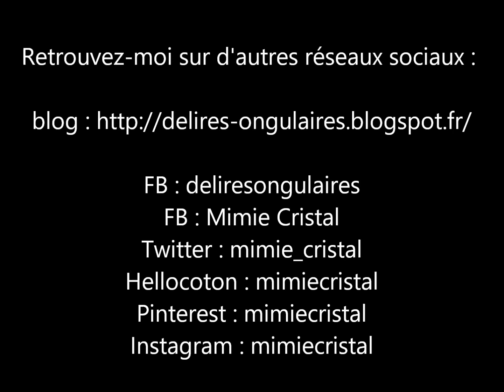Vernis en Live - DANCE LEGEND poison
Voilà enfin une nouvelle vidéo !! J'ai l'impression que ça fait une éternité... et je crois que c'est pas qu'une impression :p

Bref ! Swatch en image du joli "poison" de chez Dance Legend, un joli vert émeraude holo... ♥♥